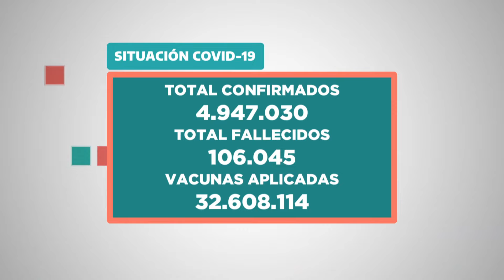Ejercicios y Síndrome de Down - Quedate en casa Salud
En QuedateEnCasaSalud dialogando con el Profesor de Educación Física Justo Aon. Aprendemos ejercicios para estimular a una persona con síndrome de Down.